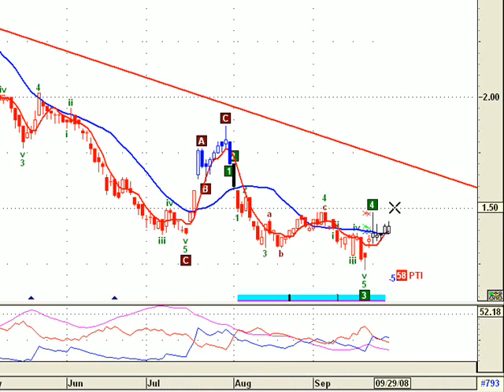Pampa Holdings grafico al 26 de septiembre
análisis de Pampa Holdings, ticker:PAMP (empresa cotizante de la bolsa de buenos aires) al cierre del viernes 26 de septiembre